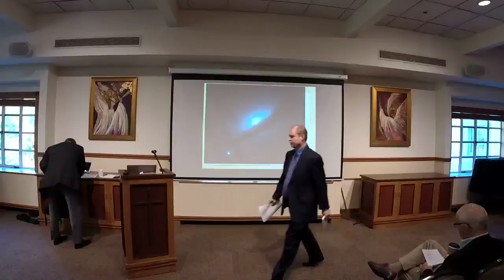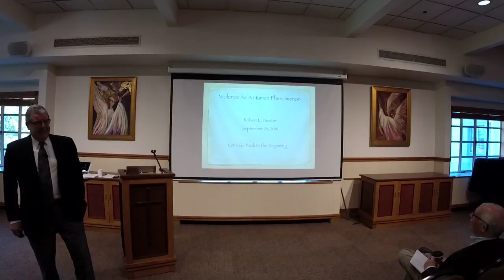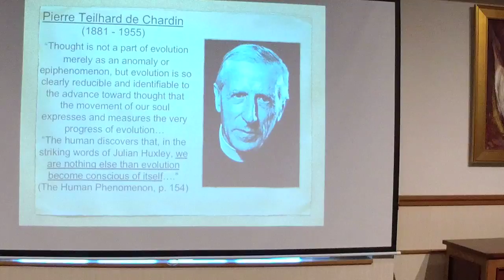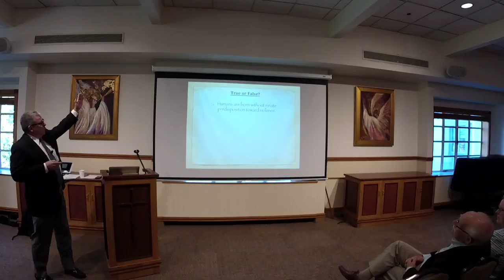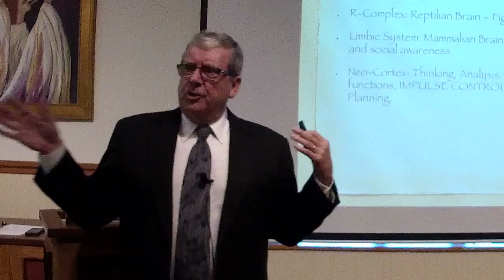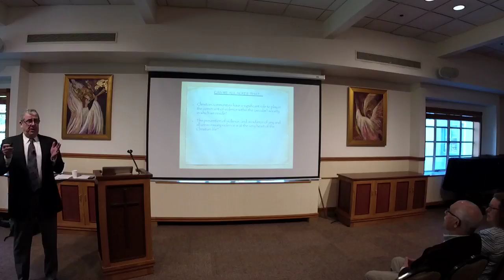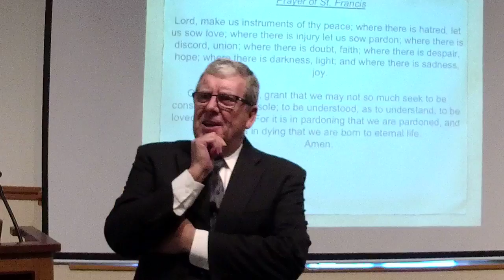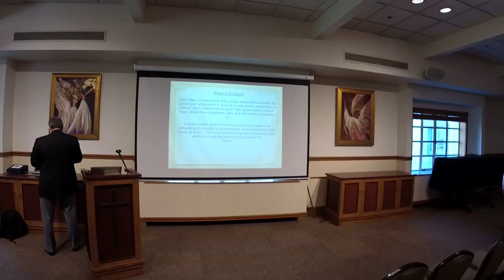Gun Violence and American Culture - A Theological Engagement